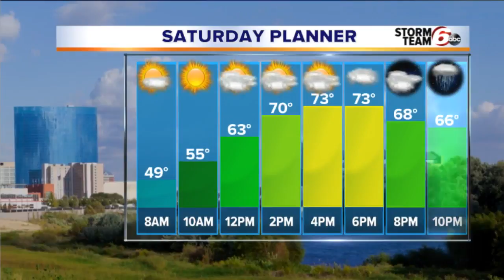Fall feel with a few showers this weekend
A front may bring a few showers this weekend.